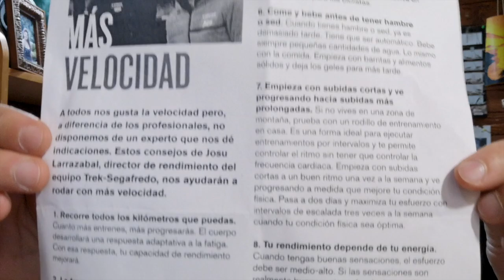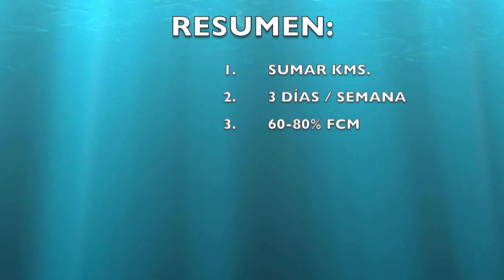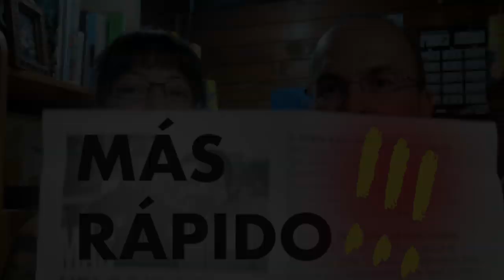PEDALEAR (Y CORRER) MÁS RÁPIDO 🚴‍♂ Consejos para Principiantes 😎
Los consejos de Josu Larrazabal, director de rendimiento del equipo Trek - Segafredo para los no profesionales que nos ayudarán a pedalear (y a correr) más rápido.